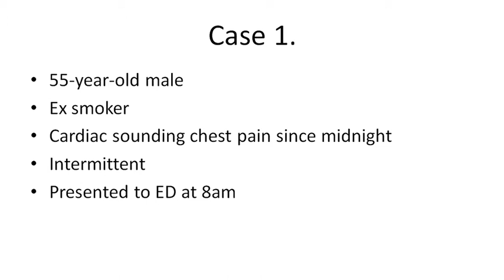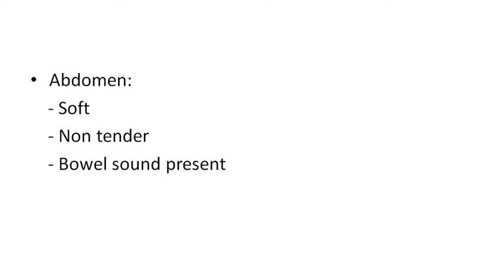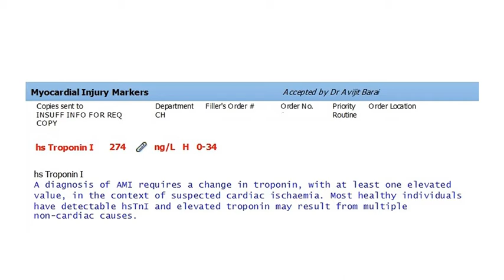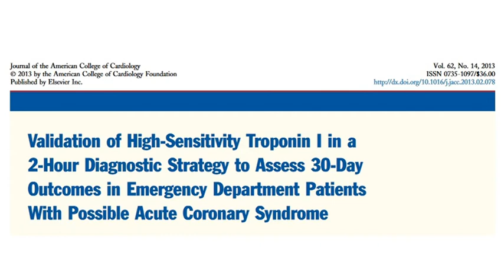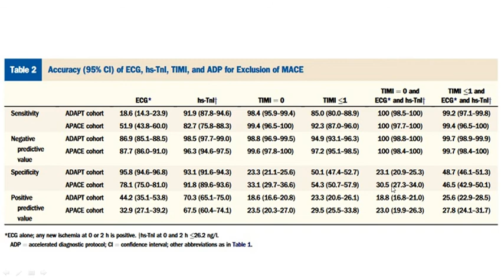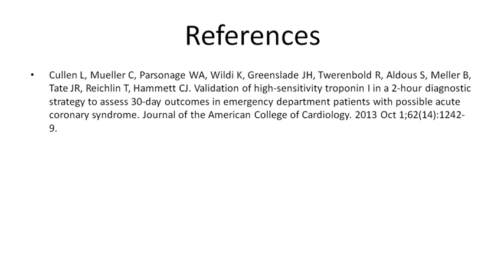AskDrBarai: ECG case 1. Chest pain in a 55-year-old male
An interesting case of chest pain, ECG findings and high senstivity Troponin I.